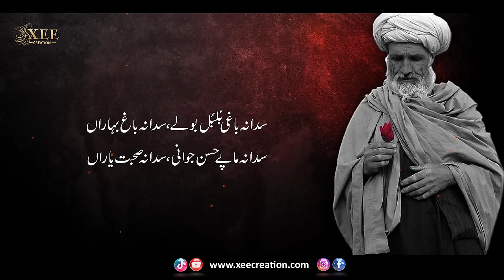Sada Na Baghi Bulbul Boly | Kalam Mian Munammad Baksh Sufi Punjabi Kalam Mohammad Baksh Xee Creation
♪ Title : Sada Na Baghi Bulbul Boly
♪ Vocalist : Sarfraz Iftikhar Ali
♪ Lyrics : Mian Munammad Baksh
♪ Audio : Xee Creation
♪ Production & Label : Xee Creation
♪ Producer(XC) : Zeshan Chaudhary
♪ Composition : Xee Creation

for complete lyrics of this sufi kalam in urdu/punjabi/english.

► Kalam Lyrics In Urdu/Punjabi ►

پاسے پاسے چلی جوانی، پاس نہ سدیا یاراں
ساتھی کون محمد بخشاؒ، درد ونڈے غم خواراں

مان نہ کریو روپ گھنے دا، تے وارث کون حُسن دا
سدا نہ رہن شاخاں ہریاں، سدا نہ پھُل چمن دا

سدا نیں ہتھ مہندی رتے، سدا نہ چھنکن ونگاں
سدا نہ چھُپ پا محمد (بخشؒ)رل مِل بہنا سنگاں

لکھ ہزار بہار حُسن دی، تے کھاکوں وچ سمانی
لا پریت محمد (بخشؒ) جس تھیں، جگ وچ رہے کہانی

مگر شکاری کرے تیاری، بار چریندیاں ہرناں
جو چڑَیا اُس ڈھنا اوڈک، جو جمیا اُس مرنا

سدا نہ باغی بُلبُل بولے، سدا نہ باغ بہاراں
سدا نہ ماپے حسن جوانی، سدا نہ صحبت یاراں

We are constantly working hard on making the ❝Xee Creation❞ better and more entertaining for you. We need your constant support to get going. We would love to hear from you.